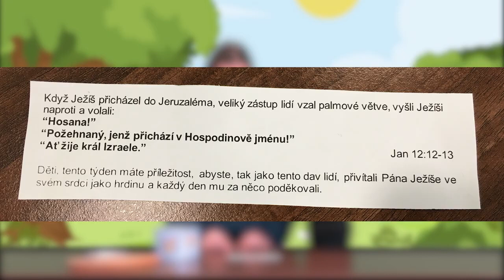Příběhy z Ježíšova života #12 Přivítání Ježíše v Jeruzalémě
CB Vsetín